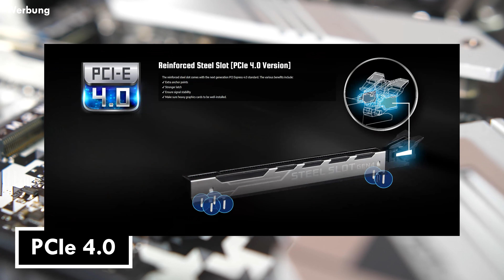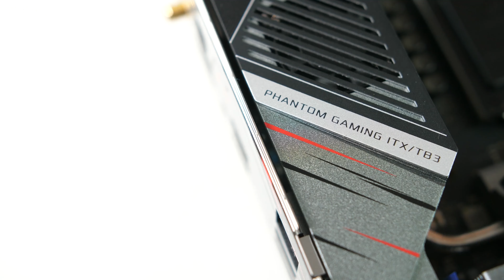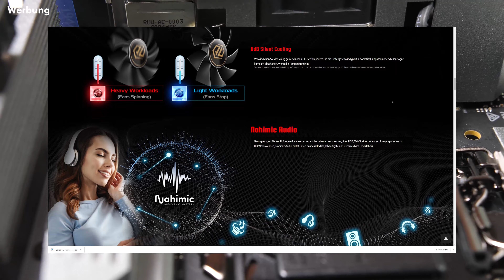3 ASRock Mainboards für Sockel 1200 Intel 10th Gen. B460 Pro4 H470 Steel Legend Z490 Phantom Gaming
H470 Steel Legend
Z490 Phantom Gaming ITX

► Datenschutz

Die Datenschutzrechtlichen Vorgaben werden bei der Erhebung, Verarbeitung und Nutzung der personenbezogenen Daten des Teilnehmers stets vom Kanal WirPackenAus Hardware beachtet. Mit der Teilnahme an der Verlosung stimmt der Teilnehmer einer Speicherung und Verwendung seiner personenbezogenen Daten zur Durchführung und Abwicklung der Verlosung durch den Kanal WirPackenAus Hardware zu. Die personenbezogenen Daten werden nicht für Werbezwecke verwendet oder gespeichert. Der Teilnehmer kann die Einwilligung während der Durchführung der Verlosung jederzeit widerrufen und somit von der Teilnahme zurücktreten.
Geschäftliche Anfragen

Meine Aktuelle Hardware:

► Monitor 4K IPS

Wir sind Teilnehmer des Partnerprogramms
Durch den Kauf über unseren Link erhalten wir eine kleine Provision ohne das
Der Preis sich für euch ändert. So können wir weiter Produkte kaufen und weitere Videos Produzieren.